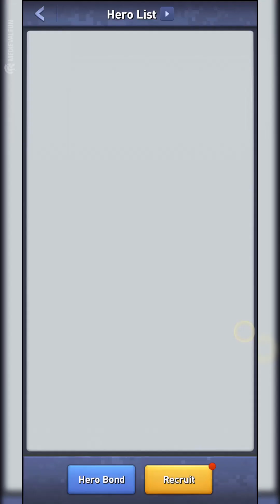Top War: Battle Game Walkthrough Part 3 Gameplay Guide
Top War: Battle Game Walkthrough Part 3 Gameplay Guide | Android, iOS.

Watch our Last War: Survival Game Playlist (kind of a more recent version of this game, but with its own twists and features):

Genres: Strategy, Build & Battle, PvP
Platforms: Android, iOS
Publisher: Topwar Studio
Release Date: Feb 20, 2020